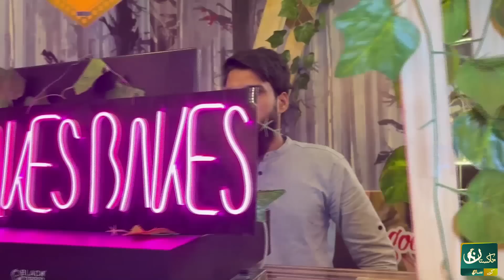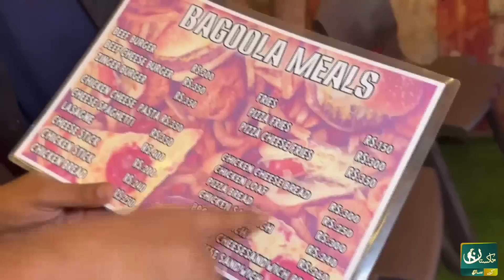Delicious and Expensive Food and Drinks at Amazing Price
کیفے آگ بگولہ لے آیا نئی برانچ کھلنے کی خوشی میں ، بڑی آفر ،،، لزانیہ 400روپے ،، لارج پیزا 550 اور اسی بھی بہت کچھ ۔۔ تو چلئے مزیدار کھانوں اور ، مشروبات سے لطف اندوز ہونے کیلئے

Aag Bagoola cafe
Cafe Aag Bagola

Address federal b area block 7 Ayesha manzil near dhamtal Sweet Karachi gulberg town